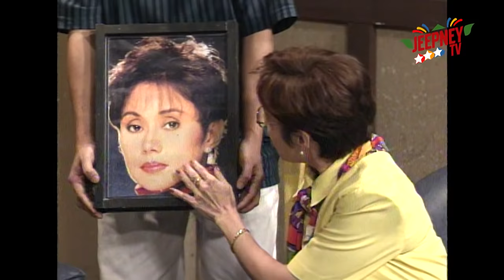Oki Doki Doc Christmas Specials: Full Episode 03 feat. Vilma Santos & Roderick Paulate